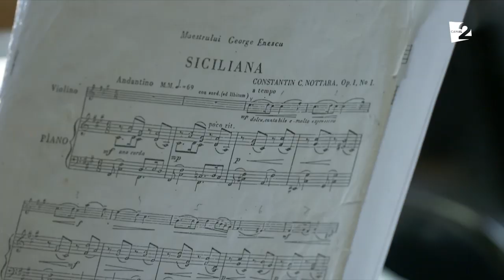Fiul lui Vitalie Advahov la Vorbe Bune cu Lilu! Cătălin a moştenit talentul tatălui!